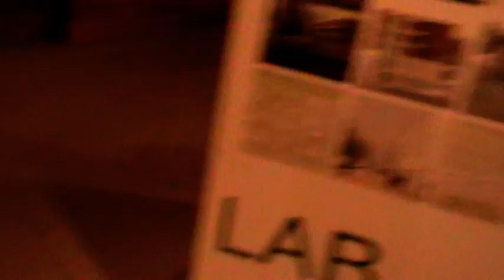Case basse ad alta densità u c 17 genn 2012 Mostra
Milano DENCITY Lab   Case basse ad alta densità u c  17 genn  2012 Mostra